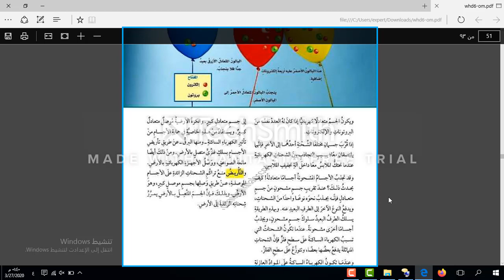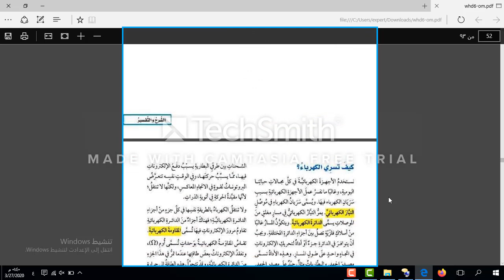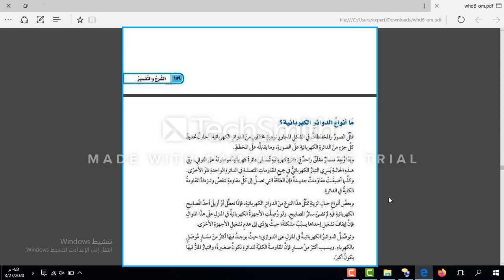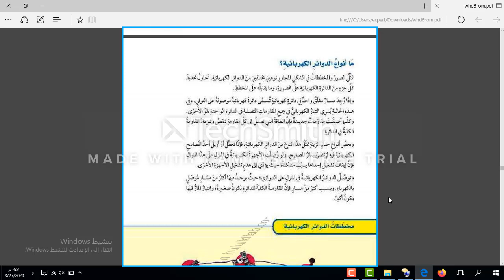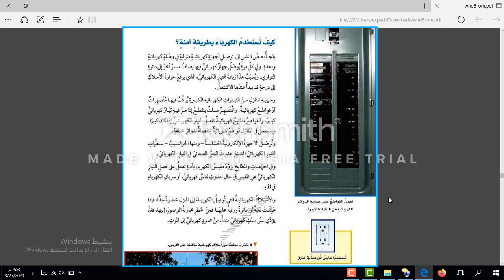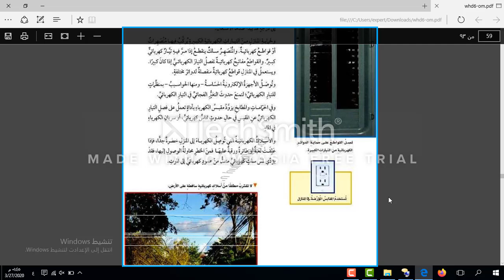علوم (درس الكهرباء الساكنة ) الصف السادس الابتدائي